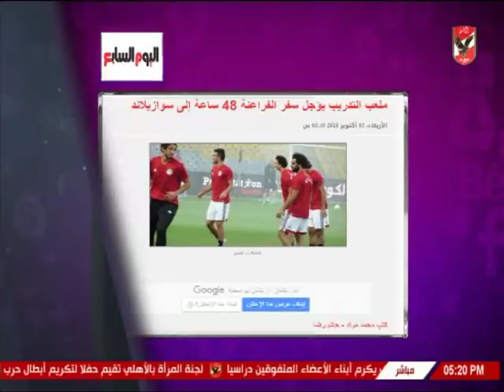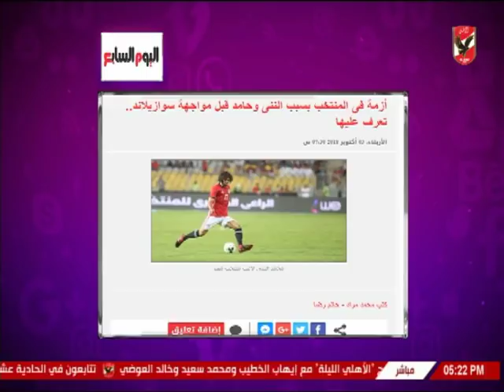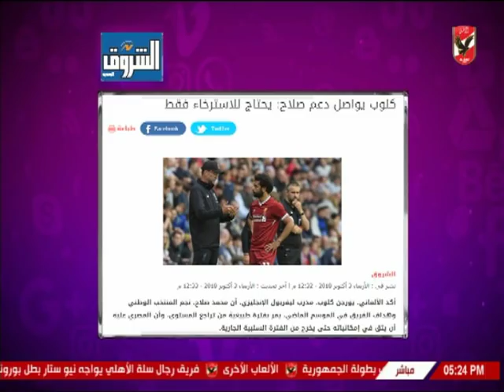شيما صابر واخبار المحترفين والكرة العالمية عبر السوشيال ميديا